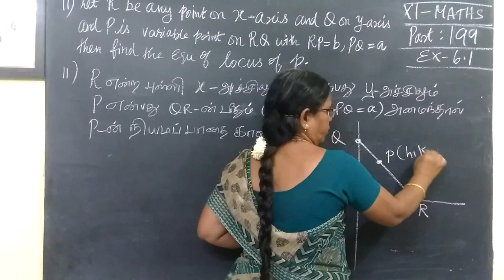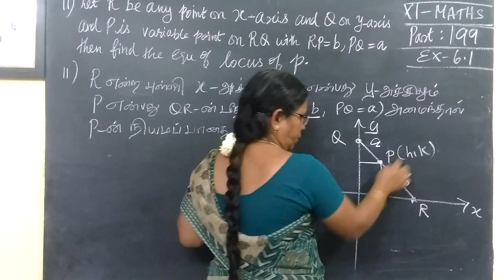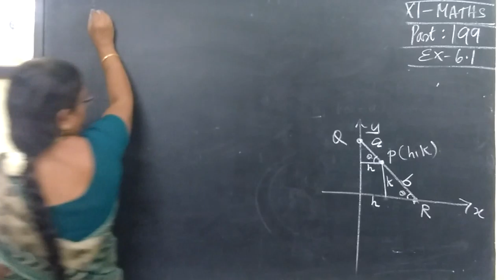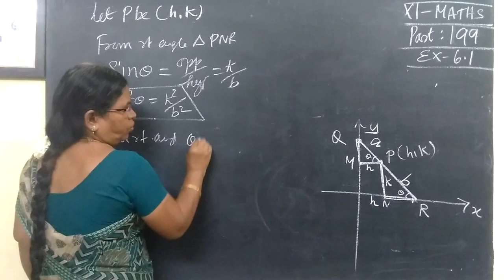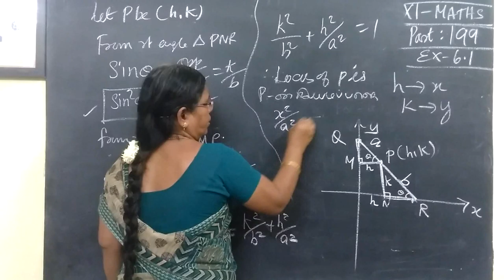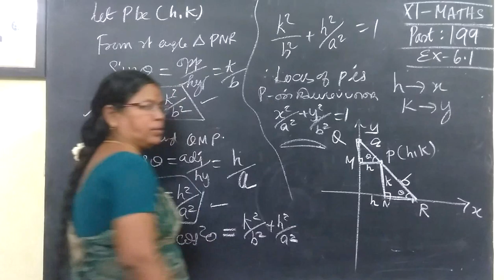11-M [202] Ex 6.1-11 Two Dimensional AG-Gomathidharmarajan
11-M [202] Ex 6.1-11 Two Dimensional AG-Gomathidharmarajan
பதினோராம்வகுப்பு கணிதம்